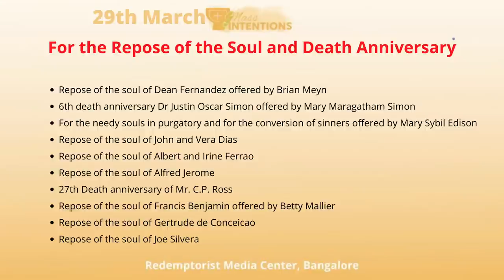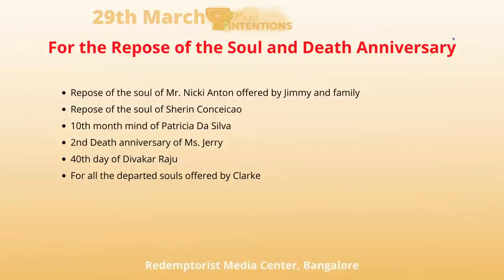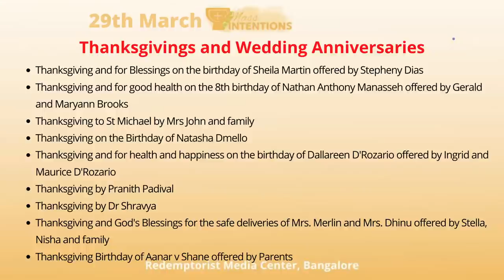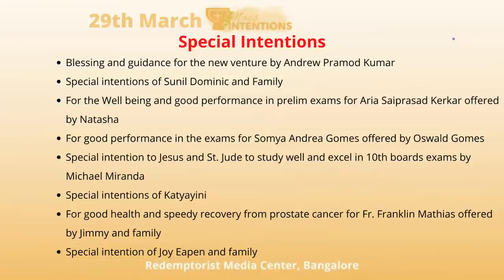Catholic Holy Mass in English on 29March 2021 - Redemptorist Media Centre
Gospel Reading for 27 March 2021

45 Many therefore of the Jews, who were come to Mary and Martha, and had seen the things that Jesus did, believed in him.

46 But some of them went to the Pharisees, and told them the things that Jesus had done.

47 The chief priests therefore, and the Pharisees, gathered a council, and said: What do we, for this man doth many miracles?

48 If we let him alone so, all will believe in him; and the Romans will come, and take away our place and nation.

49 But one of them, named Caiphas, being the high priest that year, said to them: You know nothing.

50 Neither do you consider that it is expedient for you that one man should die for the people, and that the whole nation perish not.

51 And this he spoke not of himself: but being the high priest of that year, he prophesied that Jesus should die for the nation.

52 And not only for the nation, but to gather together in one the children of God, that were dispersed.

53 From that day therefore they devised to put him to death.

54 Wherefore Jesus walked no more openly among the Jews; but he went into a country near the desert, unto a city that is called Ephrem, and there he abode with his disciples.

55 And the pasch of the Jews was at hand; and many from the country went up to Jerusalem, before the pasch to purify themselves.

56 They sought therefore for Jesus; and they discoursed one with another, standing in the temple: What think you that he is not come to the festival day?